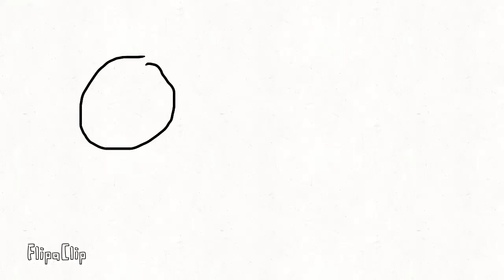Ball transform into Mickey Mouse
This a animation test